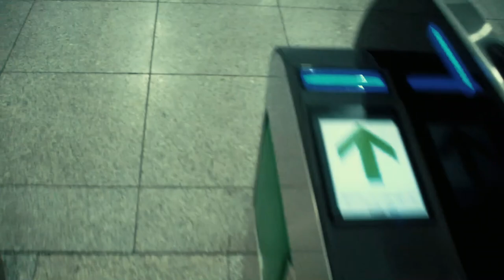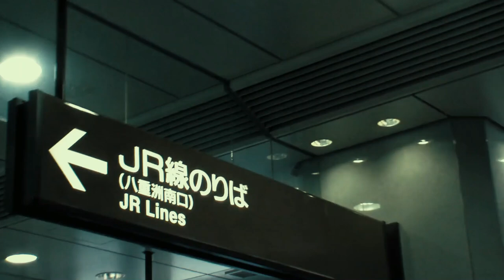Traveling Tokyo on Trains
Traveling Tokyo Railway System in 2015